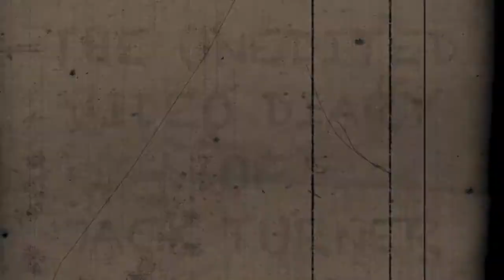Getting To Know You| The Unedited Video Diary of Jack Turner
The First Episode in the Unedited Video Diary of Jack Turner Series

Jack Struggles with starting her YouTube channel-Jack Talks a Lot

Annaliese

Writer-Annaliese Bauer
Director- Annaliese Bauer
Editor- Annaliese Bauer
Film assistance- Margaret Elise Wendelburg
Script revision-Margaret Elise Wendelburg
Jack Turner-Annaliese Bauer
Maeve Ellis-Margaret Elise Wendelburg